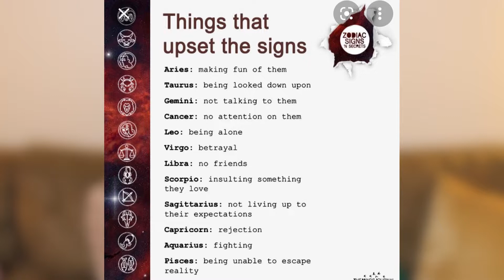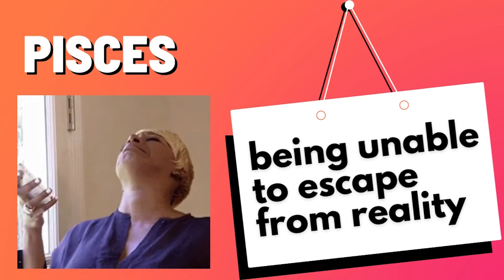Things That Upset The Signs | Zodiac Reaction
zodiacsigns astrology101 astrologylovers Happy Moonday Charmers! In today's episode we're reacting to this list we found on the interwebs. Come kick it with ya internet besties while we chat about the things that upset the signs

Welcome Charmers! We're 2 besties who chat about anything 2 BFFS would talk about anyway (astrology, girl chats, relationships, dating, real life situations, etc.) difference is - we record ourselves 😌 If you can get down with our vibe, subscribe and show us some love! 💕

We post every Monday, Wednesday,  & Thursday ✨

Video Info 🎥
Green screen by JanTube Editing
Background: Phife for Life by Otis McDonald